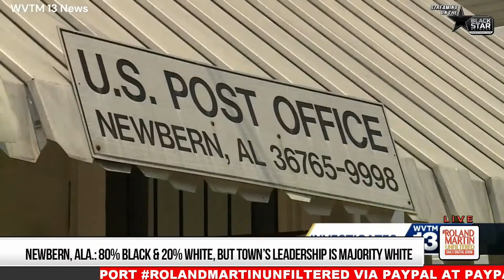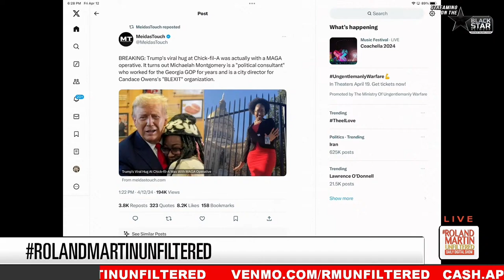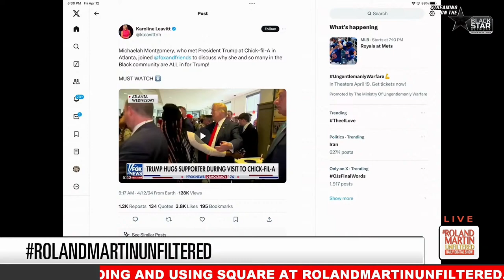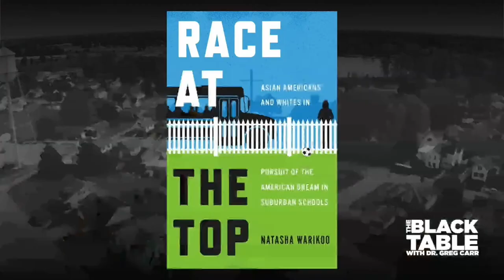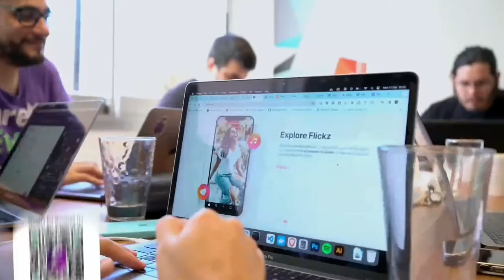Ala. Town Sued For Not Having Elections, Remembering OJ Simpson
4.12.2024 RolandMartinUnfiltered: Ala. Town Sued For Not Having Elections, Remembering OJ Simpson

A small Alabama town is being sued after white officials refused for three years to allow its first Black mayor to exercise his mayoral duties. We'll be joined by one of the attorneys from the Legal Defense Fund who filed a preliminary injunction to force Newbern, a town of about 133 people, to hold elections and allow its citizens to vote for the first time in years.

The OJ Simpson murder trial will always be a trial people will talk about. Tonight, Carl Douglas, who was on the defense team led by Johnnie Cochran, will tell us what it was like defending the pro football hall of famer.